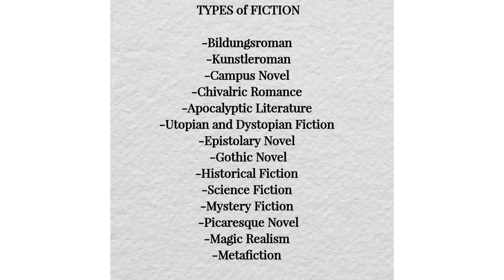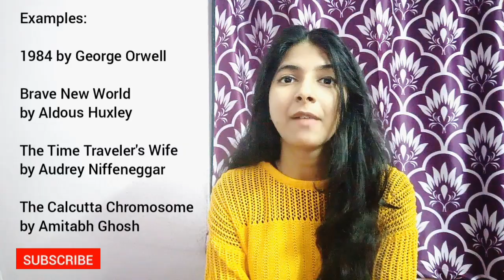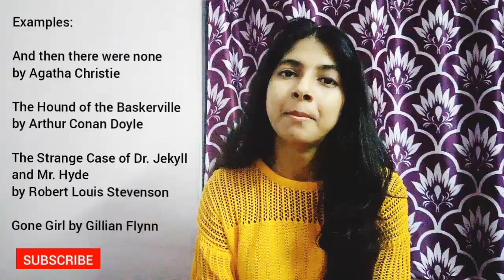Types of Fiction in English Literature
In this video, we are discussing the various types of fiction in English Literature. Having a thorough understanding of the types of fiction genres can help in understanding a literary work. Questions are often asked in UGC NET/SET exams on the types of fiction in Literature.

Bildungsroman Genre means growth novel. Some Bildungsroman examples are Great Expectations by Charles Dickens and Jane Eyre by Charlotte Bronte. A sub-category of Bildungsroman is Kunstleroman Genre that means 'artist' s novel'.

Campus Novel definition is any novel set in and around the campus of a university. Campus Novel examples are Lucky Jim by Kingsley Amis and Disgrace by J. M. Coetzee.

Chivalric Romance literary term refers to prose/verse narrative that tells the story of a chivalric knight on a quest.

Apocalyptic Literature is a genre of prophetical writing.

Dystopian Fiction and Utopian fiction are Speculative fiction that explores the possible social and political conditions in future.

Epistolary novel examples are The Color Purple by Alice Walker. Gothic Novel examples are Frankenstein by Mary Shelley.

Historical novel is set in the past and often focuses on a single historical event. Mystery fiction focuses on a mysterious situation or crime to be solved.

Science Fiction is Speculative fiction that explores the concepts that might be possible in future. Science Fiction examples can be either Dystopian or utopian.

Magic Realism blends real and imaginary. Magic Realism examples are Midnight's Children by Salman Rushdie.

Picaresque novel talks about the adventures of a roguish hero of low social class. Picaresque Novel examples are The Adventures of Tom Sawyer and Huckleberry Finn by Mark Twain.

Metafiction is fiction about fiction. Metafiction examples are Don Quixote by Cervantes and Orlando by Virginia Woolf.

All these types of fiction in English Literature are explained in the video with the help of classic and notable examples.

Sign up for our recorded online course of HISTORY OF ENGLISH LITERATURE WITH MAJOR WRITERS (32 video lectures + 350 solved MCQs) ~